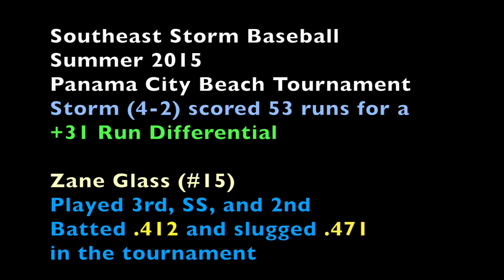Zane Glass at PCB Tournament 2015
Zane Glass played Third Base, Shortstop, and Second Base for the Southeast Storm (out of Georgia) in the Summer of 2015.  The last summer tournament was held at Panama City Beach.